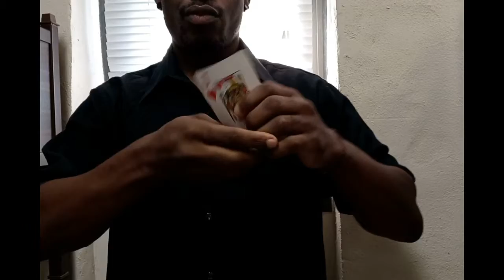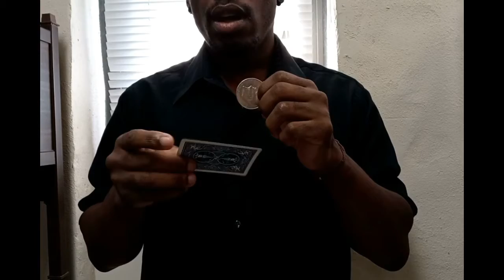Vaporwave Coined Hearts Vaporwave Sprout Coinlang CoinedHeart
💟A bit of new stuff before getting to my next new series.

Musik Kredit: Angeles